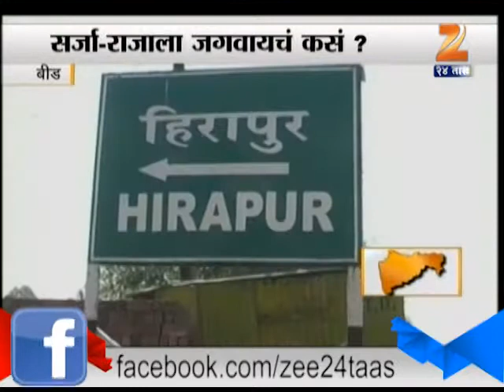ZEE24TAAS : Difficult For Animals To Stay Alive In Dushkaal